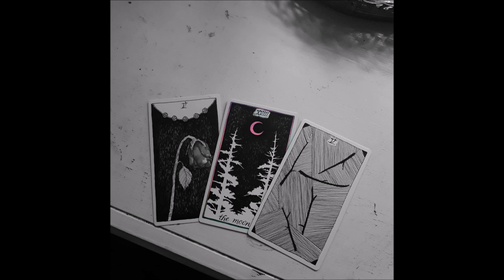unknxwn. - lost soul melody.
Produced by paineko

Lyrics

Think I need help but I won't ask
I feel so weak when I do that
I just hide myself in my lies
Don't even ask, I'll say I'm fine

But I know I'm not though
I'm nowhere near close
I don't think I ever will be
Think I'm immortal, I swear that she killed me

She say she didn't but I know I feel it
I don't feel alive though, I wanna just end it
You ate my heart and you still don't seem finished
I had to block, can't see you in my mentions

The silence is so loud
I don't wanna go out
Thank you for inviting
But I'm feeling so down

I'm feeling so down

My hopes getting low now
Body vacant, my soul's out
I can't take it, it's old now
Heart pacing, think I might be sick

Post death feel like gucci, I'm so sick of this
Your love burned right through me now I can't be fixed
Just be straight up with me, no need for the tricks
I done felt so much pain, how much worse could I get?

I can't imagine, I don't wanna know
Malice intentions, just leave me alone
I've been the victim, now I'm at your throat
In stone it is written, I'm meant for the throne

My ego is hungry, I might hit yo shawty
Don't want her for too long, I just want the top
It's honestly funny how these hoes be movin'
I can't trust another, won't make me look stupid